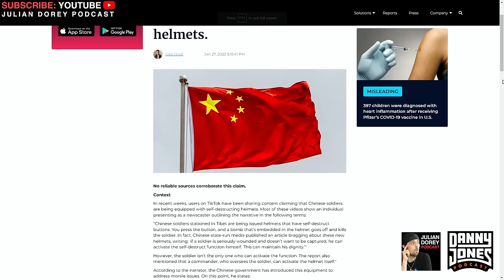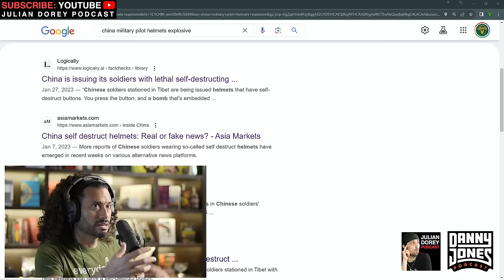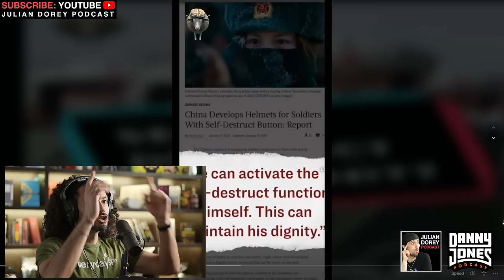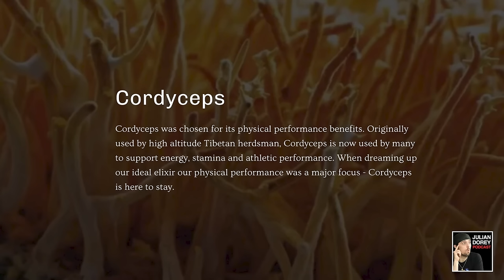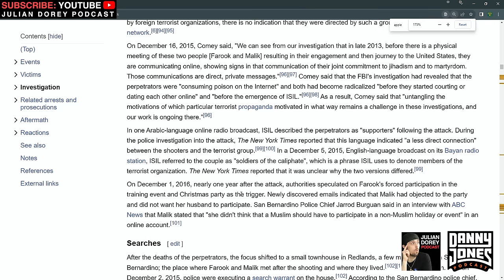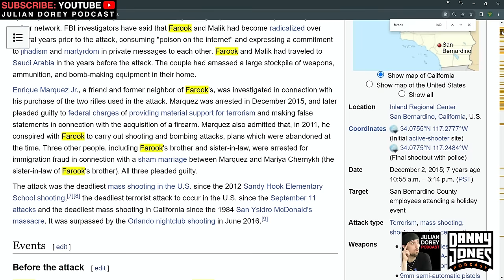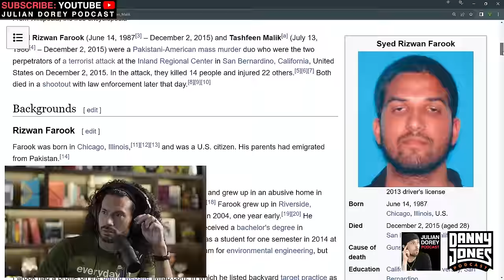Andrew Bustamante & Jim DiOrio: China Taiwan Crisis, DARPA, CIA in AI Age | 166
(***TIMESTAMPS in Description Below) ~ Andrew Bustamante is a former CIA Spy, Jim DiOrio is a former FBI Special Agent in Charge, and Danny Jones is the host of Danny Jones Podcast.

Follow Andy's podcast: @EverydaySpyPodcast

***TIMESTAMPS***
0:00 - Andrew Bustamante revisits his Taiwan 2024 Invasion Prediction
7:25 - The Exploding Helmets Myth Proven False; Language barriers
15:45 - China’ military not a threat to US
21:00 - DARPA way ahead of China?
28:55 - Biden & Trump China Policies
32:32 - Saudi Arabia’s relationship with China; Khashoggi Hit
37:35 - Detained in Turkey
43:35 - Gov Digi Currency
47:24 - Jim DiOrio revisits his San Bernardino iPhone Investigation
53:20 - Debating Apple’s Decision on handing over iPhone
1:02:08 - Patriot Act & Constitution
1:11:55 - Fear drives security
1:13:40 - Jim remembers witnessing 9/II & his September 15th FBI Sting on Al-Q
1:23:15 - CIA & FBI Changes from Obama to Trump
1:29:18 - The Summer of the Shark
1:30:51 - Gov Agency Limitations; Jack Murphy CIA Russian Ops Report
1:38:40 - Do foreign powers want CIA to be weaker?
1:43:32 - Tom O’Neill Washington Post CIA Story
1:48:57 - Elon Musk’s Twitter Files
1:53:04 - Artificial Intelligence (AI) & CIA
1:56:19 - AI & Middle East Oil
1:59:46 - Andy’s Tell-All Book
2:01:39 - What’s Next

Julian Dorey Podcast Episode 166 - Andrew Bustamante & Jim DiOrio